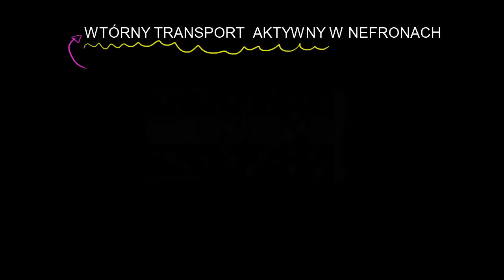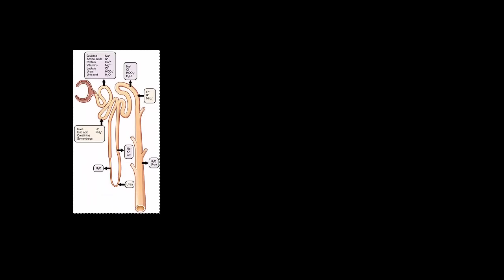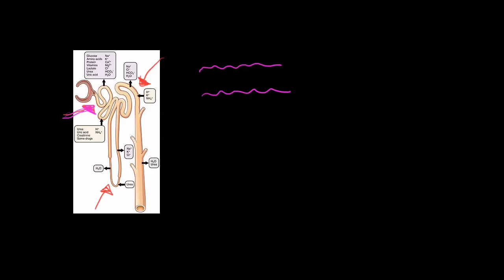Wtórny transport aktywny w nefronach